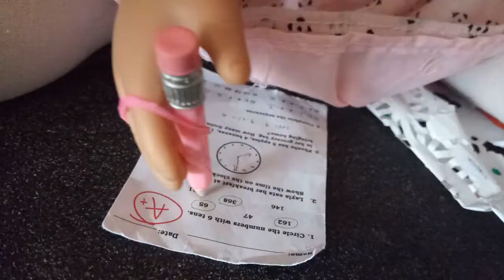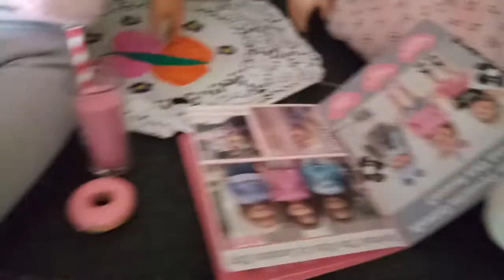Our Generation dolls Holly and Valencia are home alone!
We hope you enjoy our video, although we don't think we will leave Holly and Valencia home alone again!
Also, don't forget to check out our blog where we post lots more doll fun!
We would also be very grateful if you could subscribe to our channel and if you enjoyed this video, please click the like button then we may make more videos similar to this!
Starlight, Holly, Aria, Sia, Valencia and Talita